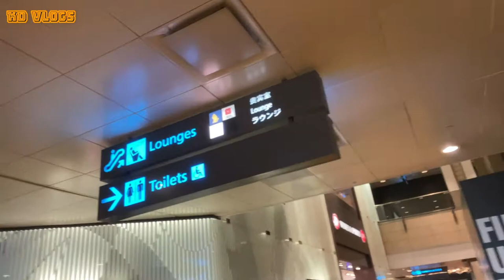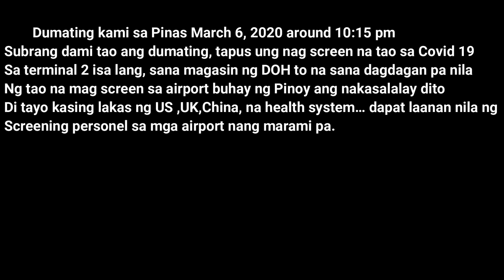Covid-19 Screening Facilities in Pilipinas Airport WEAK | Pinakatakot kong Byaje sa buong buhay ko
Philippines Airport T3 Screen di gaanong Higpit, noong March 6 2020, 10:17 pm ako dumating nong palabas na ako sa Immigration ng Pinas ini expect ko na na may Covid 19 Screen kasi dumaan ako sa Brisbane at Singapore Screening... pero nong nakita ko dito sa Pinas isang tao lang napansin ko ang hawak ay isang camera at tripad lang walang monetor, sapalagay ko na ay di sapat ata ng personel kasi sa Brisbane subrang dati sa Singapore nakita ko 4 na Camera at apat na tao pa nag kumpulan.. Pinas isang Tao lang at isang Camera... Governo kailangan dagdagan pa ito kasi buhay ng Pilipino nakataya dito.. di tayo kasing lakas ng Health system gaya ng China, US, UK, Australia, Germany, at iba pang Western Country yun lang po sana makita ito ng Govenrno ito.

Sariling opinion ko kang, siguro kong itigil muna ang mga international travel so wala muna eruplano na mag byaje,, baka ma control ng pag dami ng kaso na mahawa sa virus.. kasi ang ang nakapagkalat na mga kaso sa ibang bansa ay karamihan un mga taong nag travel..